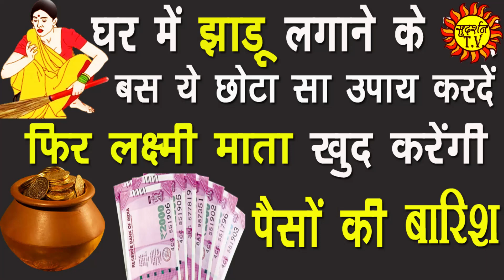घर में झाड़ू लगाने के बाद बस ये छोटा सा उपाय करदें | खुद माता लक्ष्मी करेंगी पैसों की बारिश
aaj ke is Upay me bataya gya hai ki jharu lgane ke baad  konsa chhota kam kr den  toh uske ghar me paise ki baarish hoti hai.